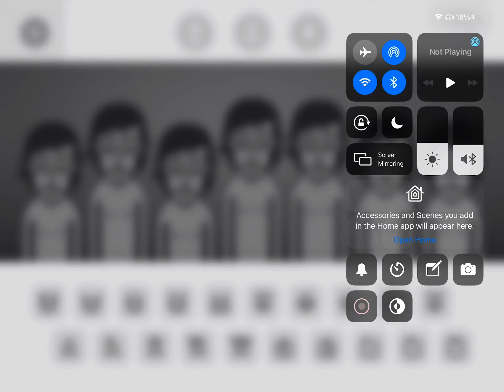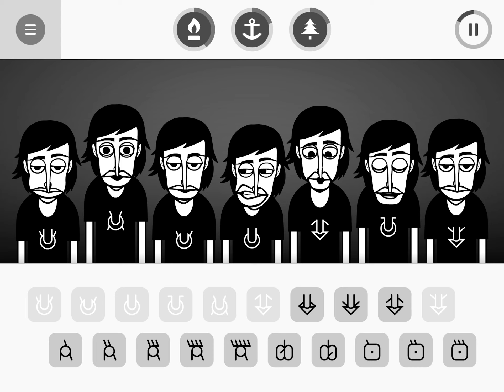Beat with first 10 characters (Incredibox)